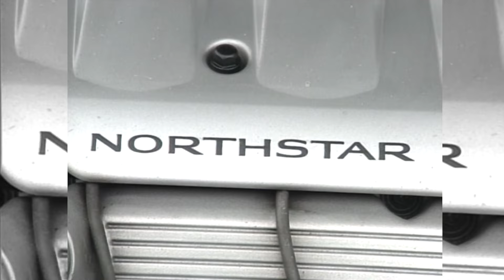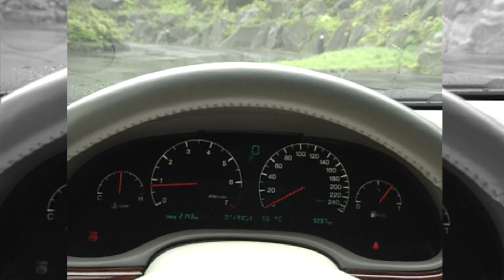tvk「新車情報」公式 キャデラック セビル STS 1998年5月18日放送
紹介車種：キャデラック セビル STS